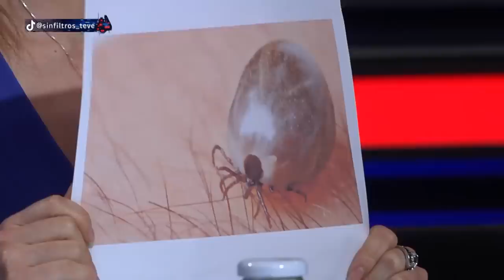ORREGO y MACARENA son BRUTALES CONTRA GUILLERMO TEILLIER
¡Alta tensión! 🔥 En el episodio de hoy los panelistas: Francisco Orrego, César Améstica, Macarena Becker, Scarlett Valdés, Magdalena Merbilháa, Juan Andrés Lagos, Aldo Duque y Pablo Maltés analizan y debaten la contingencia. 🇨🇱 Prepárate para un acalorado cruce de ideas.

¿Estás listo/a para un debate con alta tensión? 🥊 Nuestros panelistas desgranan los temas más importantes del día: Esta mañana, el Hospital Clínico de la Universidad de Chile confirmó la muerte de Guillermo Teillier, líder del Partido Comunista, debido a problemas cardíacos a los 79 años. Lautaro Carmona, secretario general del partido, expresó su pesar y admiración por su compromiso hasta el último momento.